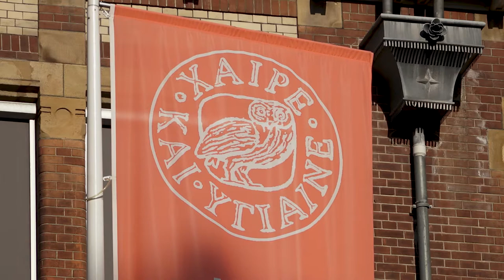Johan de Witt Gymnasium eert oud-leerling en verzetstrijder Diet Kloos-Barendregt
Het Johan de Witgymnasium gaat de Dordtse verzetstrijder Diet Kloos-Barendregt eren met een plaquette in de hal van de school. Dat werd maandag bekend bij de overdracht van het Joods Monument.

Het was de bedoeling om de plaquette in 2020, het jaar dat Nederland 75 jaar vrijheid herdenkt, onthuld zou worden. Of dat de school dat gaat halen is nog niet duidelijk, het project heeft vertraging opgelopen vanwege coronamaatregelen. Vermoedelijk wordt de plaquette daarom in 2021 onthuld.